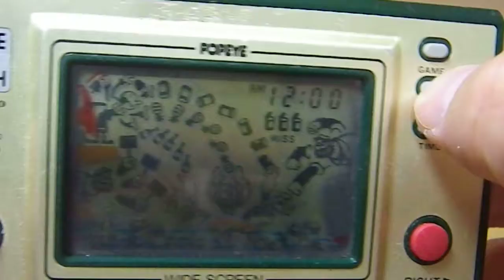20180722 Popeye - Nintendo Game & Watch PP-23 - 1981